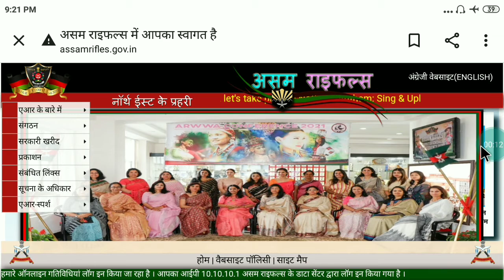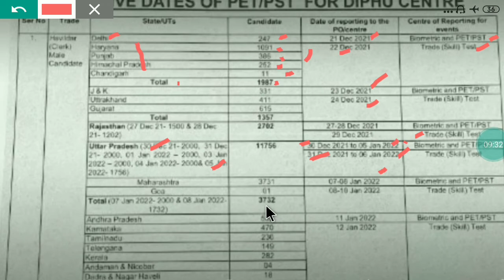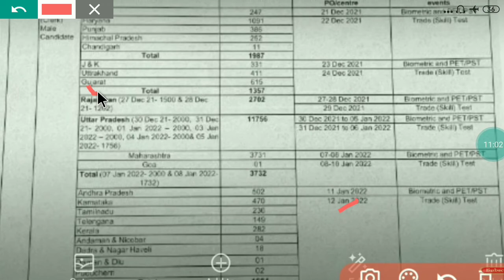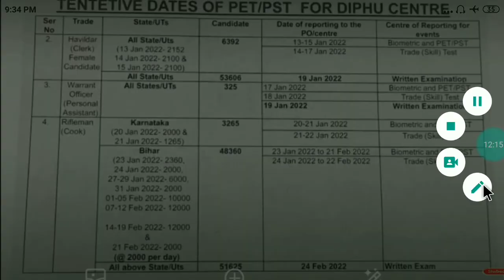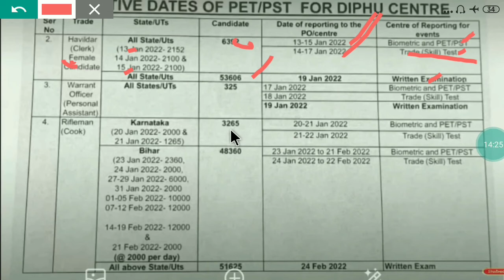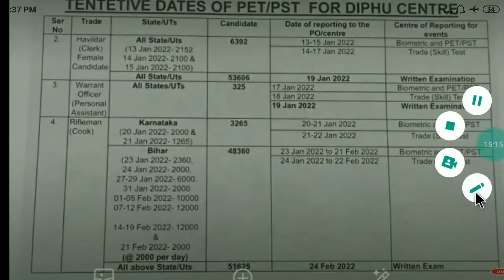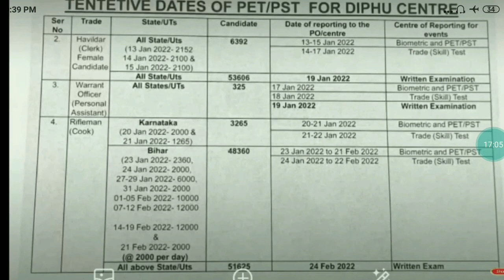Assam Rifles 2021 Clerk Physical || Assam Rifles 2021 Physical Date || Assam Rifles 2021 Written Exa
Assam Rifles 2021 Clerk Physical || Assam Rifles 2021 Physical Date || Assam Rifles 2021 Written Exam ✓

Assam Rifles Cook Admit Card || Assam Rifles 2021 Clerk Admit Card || Assam Rifles 2021 Admit Card